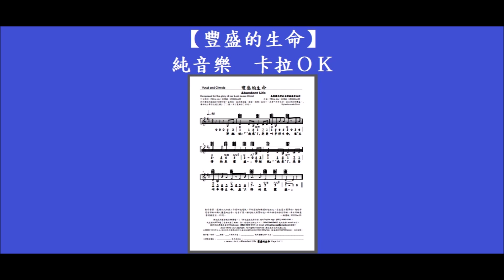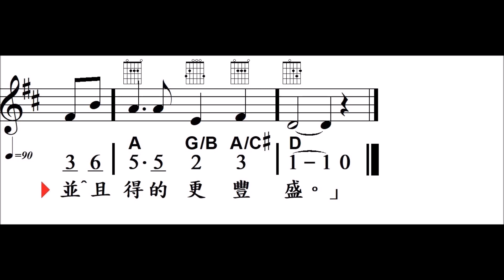豐盛的生命, V1, 531151, Abundant Life, 柳慧敏曲詞+MMO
Abundant Life
中文歌詞: Wilma Liu〔柳慧敏〕 2022Dec28
作曲: Wilma Liu〔柳慧敏〕 2022Dec28 新約聖經約翰福音 10章10節 「盜賊來，無非要偷竊、殺害、毀壞；我來了，是要叫羊得生命，並且得的更豐盛。」
D Major, 4/4, Tempo=90, Style=AcousticRock

創作背景：感謝天父給我下午看新造電視，平約瑟牧師講關於這經文，永生是不簡單的，祂的羊 是有耶穌所賜之豐盛的生命。這才可貴。願這經文歌幫助途人明白福音快快信耶穌。奉主耶穌基 督得勝聖名，阿們。 －柳慧敏 2022Dec28

或直接用ATM選〔需要收據〕轉賬．存入香港恆生銀行戶口：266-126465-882 連同表格 email 即可。
日期及用途 : ______________
使用團體或個人姓名 :________________
日間聯絡電話 : _______________
使用者 / 地址: ____________________
電郵:_________________
‹Version LS-1.0 › Abundant Life 豐盛的生命